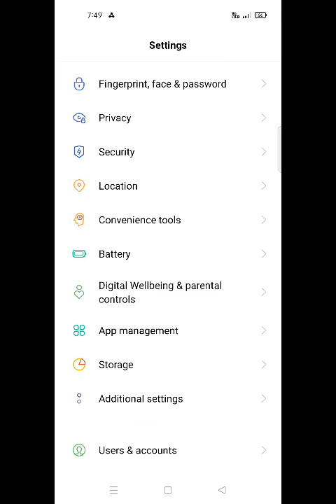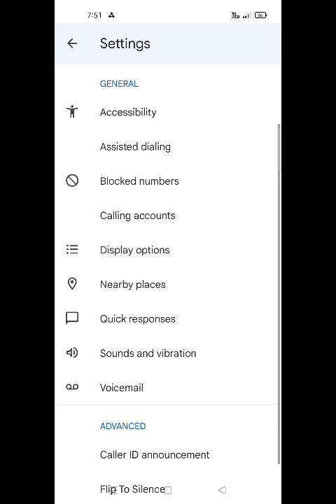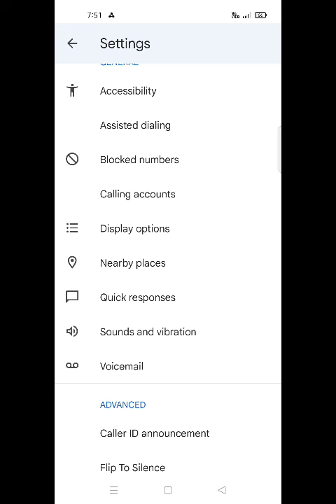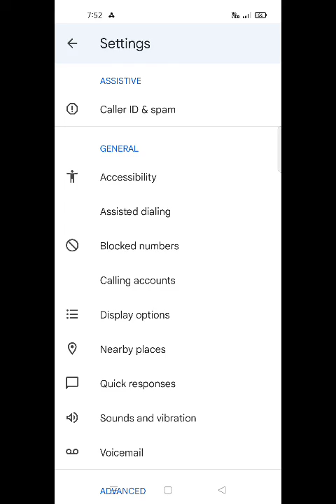How To Call Recording in Realme 9i, Realme 9i Main Automatic Call Recording Enable Kaise Kare